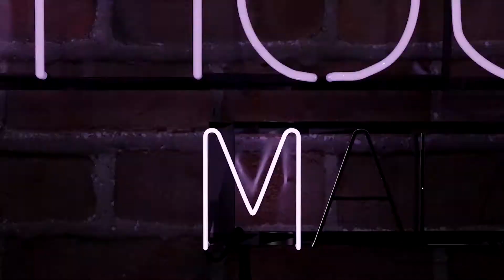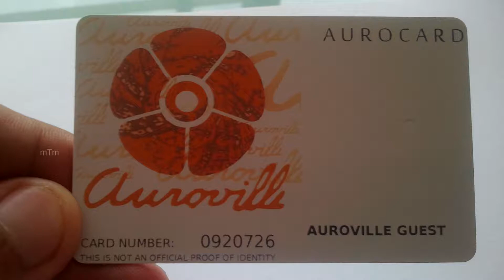ഭൂമിയിലെ സ്വർഗം… Heaven on Earth... "AUROVILLE"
Welcome to MadthoughtsM

Thorough this video we are trying to introduce to you one of the best place in the world.
A place where there is no room for crimes...

Where you can do whatever job you want...

Where you can live with people from different parts of the world...

Where you can live without caste, race and religion...

 Auroville is an experimental township which is situated in the southern part of India.
It is one of the heavenly places that anyone can dream of, this township provides the residents the privilege to try out and do what ever job they want and to find out there true capability.

This place is considered to  be one of the cleanest place in the word .

Even if it is in India. The construction banking and transactions etc. are not as in other part of the same country.

Don't all we deserve a place like that?

Next video will be uploaded soon...till then
                                                                                       ചിന്തിക്കു!!!